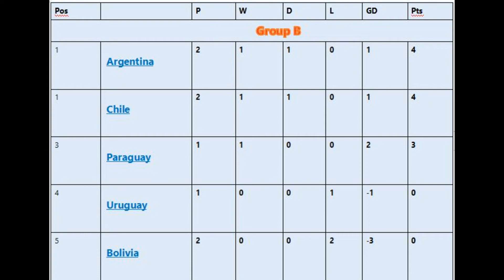Copa America 2021 - Points Table & Top Goal Scorer - undated till 21-06-21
Copa America Standings
Copa America top goal scorer
Copa America points table